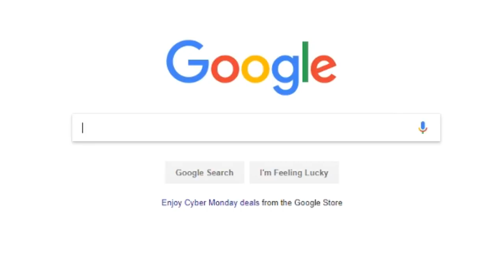Jeff Kaplan pls don't copyright strike me~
(This video is dedicated to my friend and OG admin, Jebs. Yous a real one, ily.)
SOOo0ooOo.. Let me address two things real quick.
1. This is just a joke. I know I used some copyright music anyways, but the whole point of the joke was that its so difficult nowadays to use good montage music because most of it is copyright protected. So I just did a bunch of songs that weren't copyright OR you don't typically see in gaming videos lol.
2. This video isn't meant to be a gameplay vid. A lot of these clips are just single kill headshots. I did this to sync with the video. Its by no means meant to be a "wow!!1!11 look at me im so gud" montage. Just a shitty meme c:
ANYWAYS.
I hope you guys liked this video!!